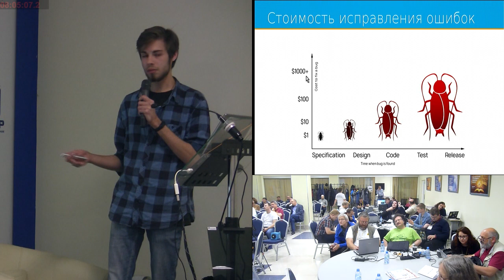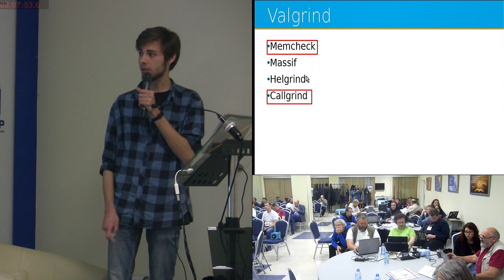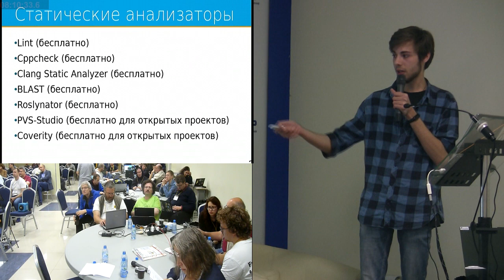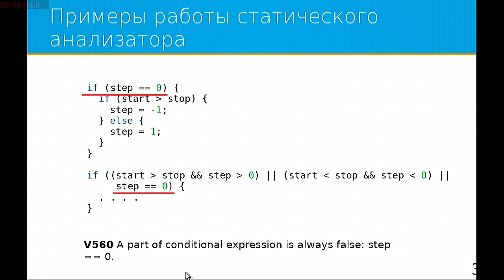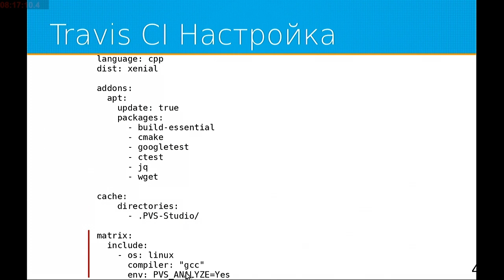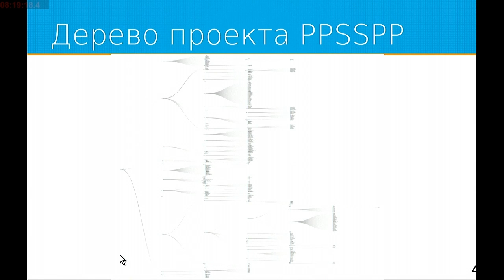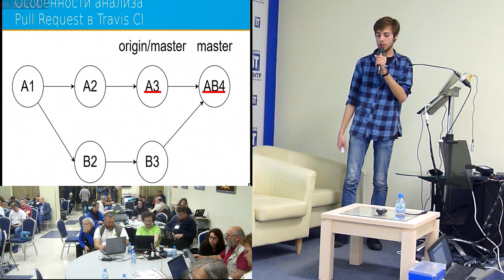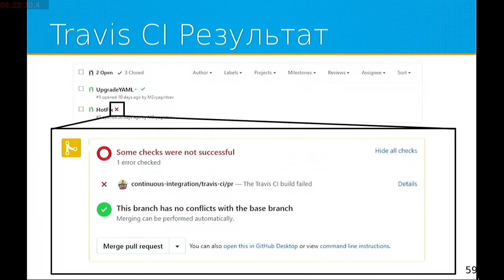Улучшение качества открытого программного обеспечения с помощью инструментов анализа кода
Улучшение качества открытого программного обеспечения с помощью инструментов анализа кода (Максим Звягинцев, OSSDEVCONF-2019)
* Максим Звягинцев

Одним из способов внести свой вклад в развитие открытого программного обеспечения, является поиск и исправление
различных программных ошибок и потенциальных уязвимостей. Достаточно просто, это можно осуществить, используя
статические анализаторы кода. Это можно делать даже в том случае, если вы ещё мало знакомы с устройством работы
проекта, но хотите внести вклад в его улучшение. Поговорим о методологии анализа исходного кода, бесплатных
инструментах и автоматизации процессов проверки.